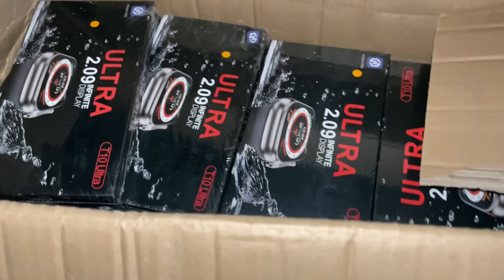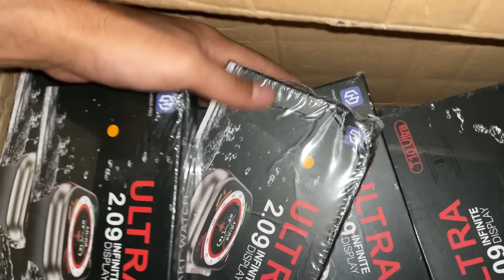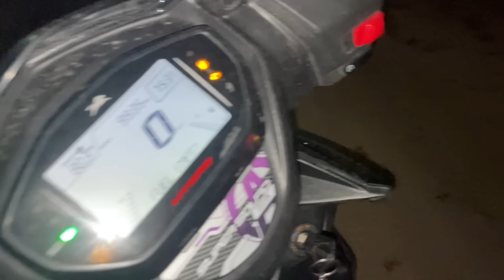Mummy Na New Thar Gift Kar di 🔥😍 | Booking New Thar 2024